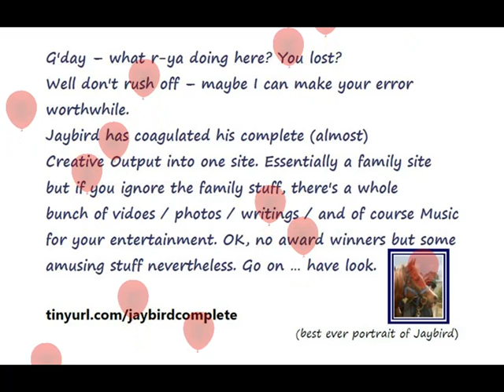RU Lost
Jaybird YouTube Channel contains but a smattering of videos. For the Complete (not quite_) Creative Output of the not-so-famous Jaybird watch this informative video. Bon Chance!